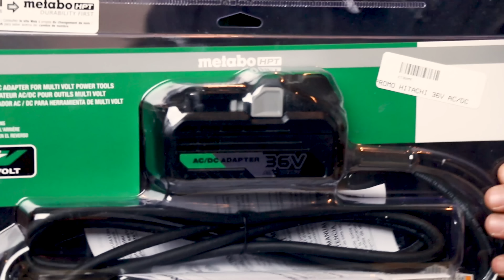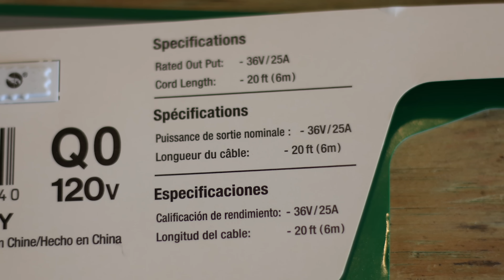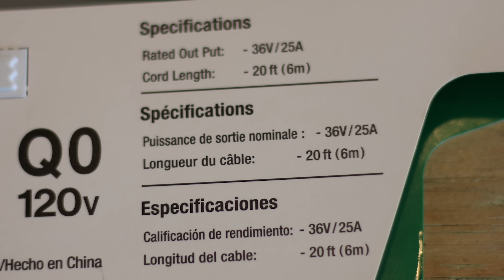Metabo HPT 36V Multivolt AC/DC Adapter On The Triple Hammer!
Today we show the verycoolgang how to turn your cordless Metabo HPT 36V Multivolt Triple Hammer Impact Driver into a corded model using the ac/dc adapter!